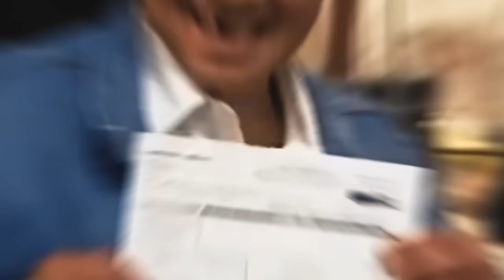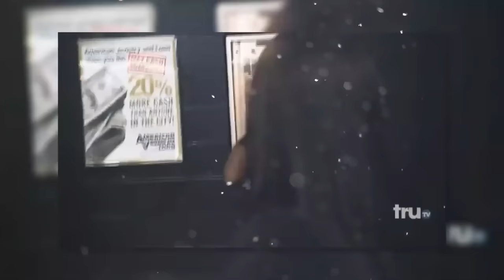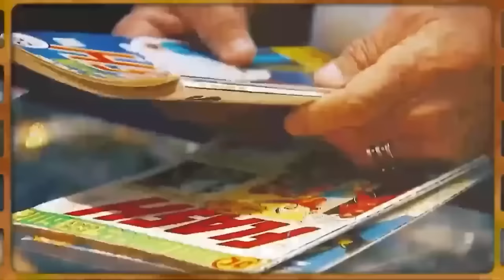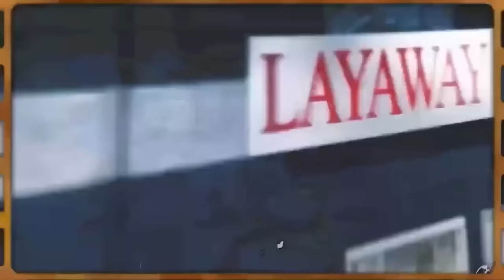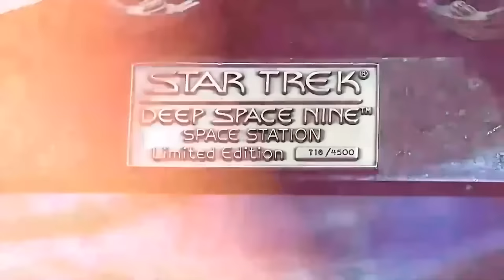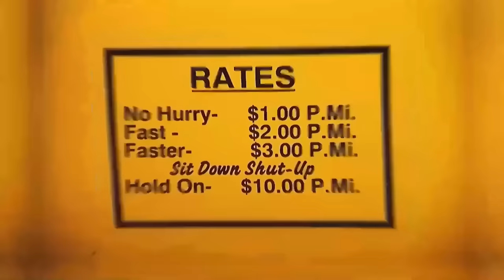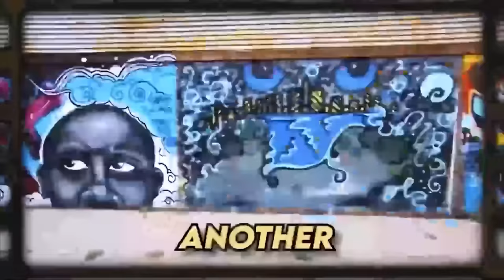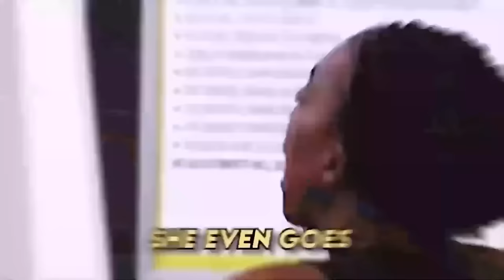EXPERTS SAVE Les Gold From LOSING Everything